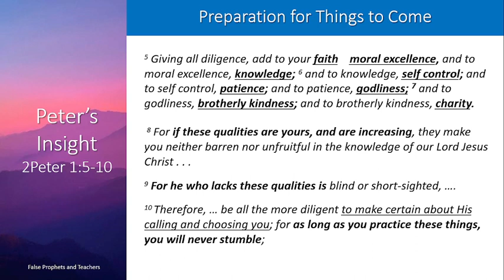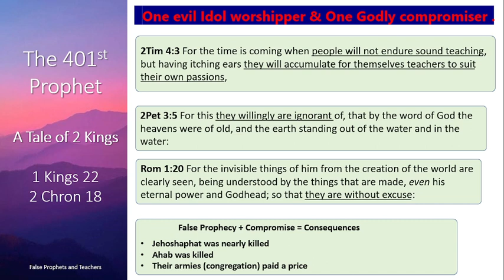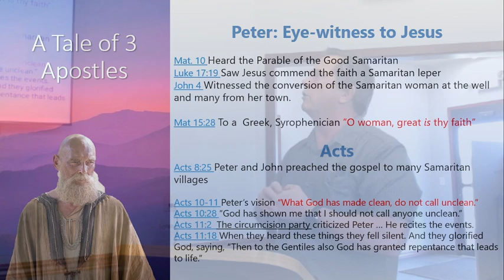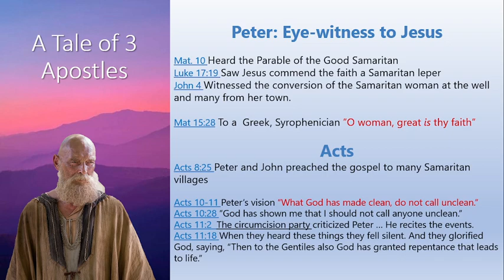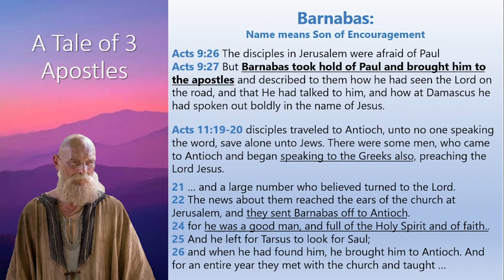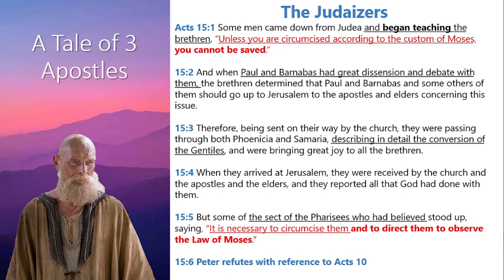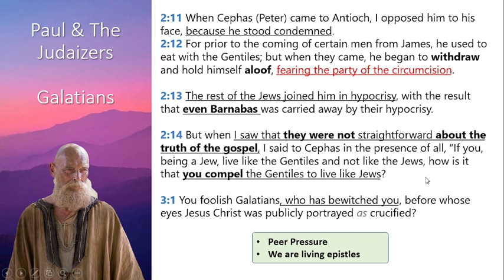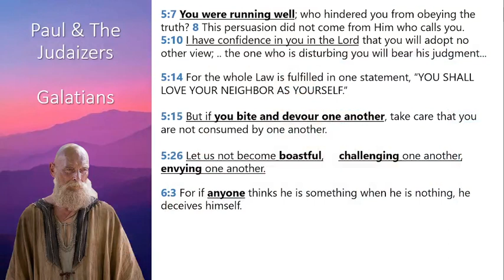False Prophets & Teachers Pt 5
Geoff Hastings continues the discussion on the traits of those deceived by false teachers.